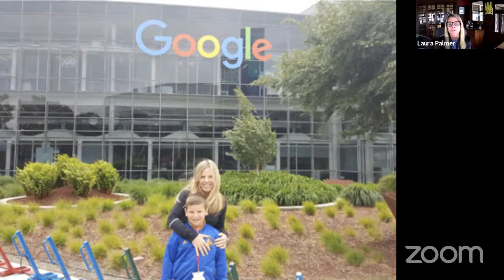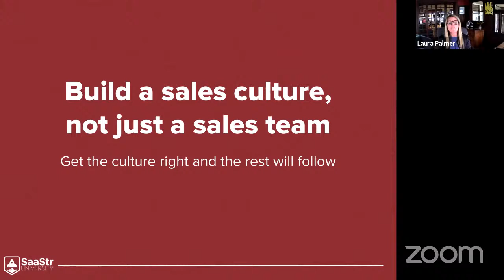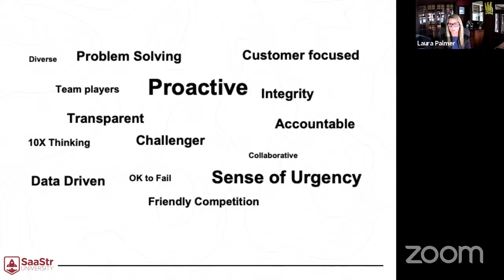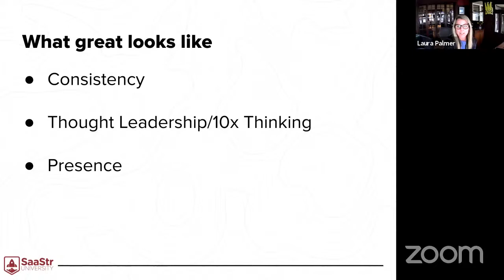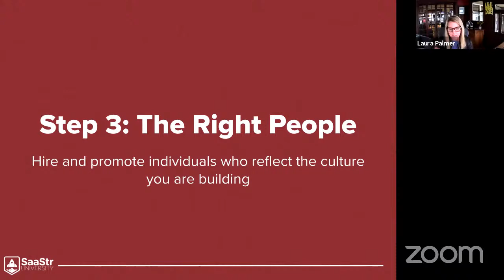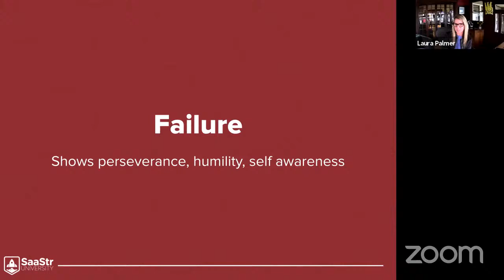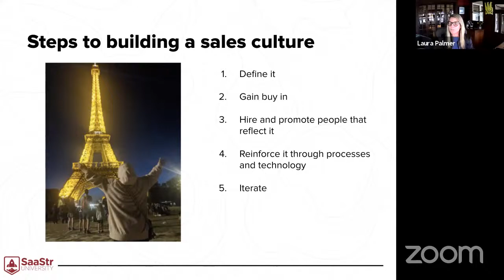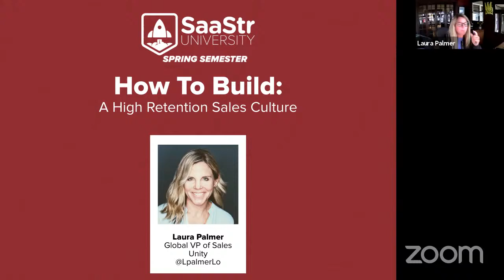How to Build a High Retention Sales Culture | Unity Technologies VP, Global Sales Laura Palmer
Building a high-performing sales team isn't just about implementing processes and running great forecast calls. It's about building a culture. Come hear how Laura Palmer, Unity's VP of Sales implemented a culture that helped her triple the business over the last three years and drove Unity's successful IPO.